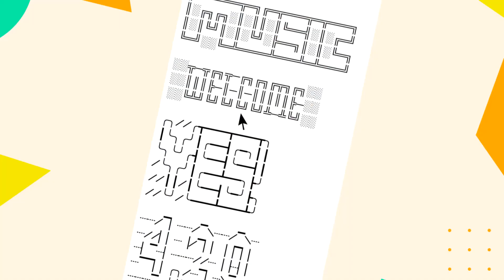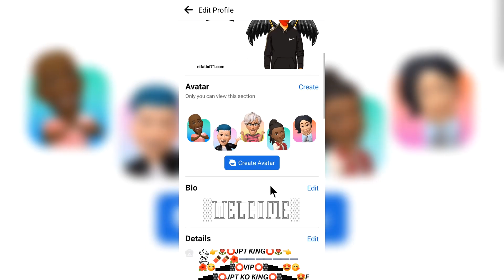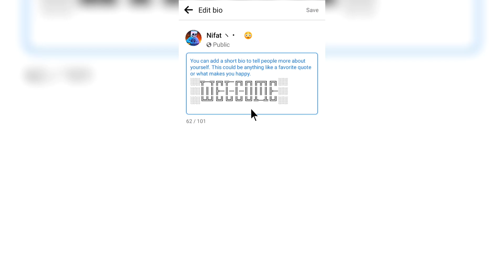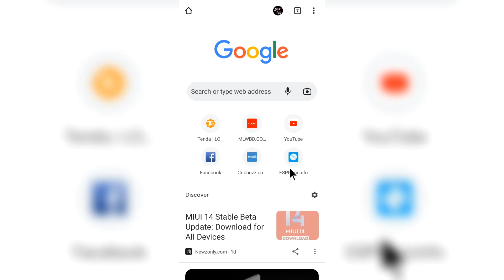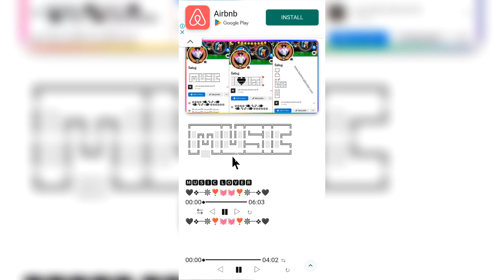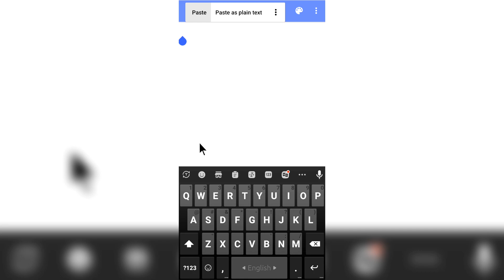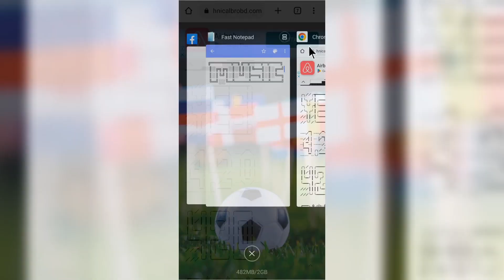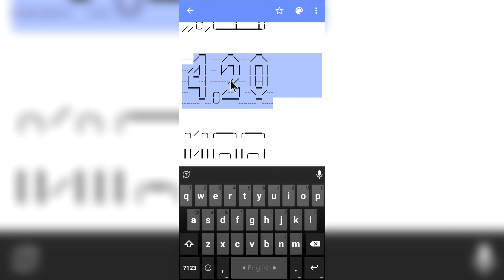FACEBOOK VIP BIO 2023 | VIP Facebook Profile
More Facebook VIP account a-z Link 🔥

video topic-
stylish vip id on facebook
facebook stylish name and vip account
how to make vip facebook profile
how to change facebook profile
how to make vip facebook profile 2022
best stylish bio facebook
facebook vip profile
facebook vip cover photo
Fb vip cover pic
Facebook vip profile
Facebook,vip account
ফেসবুক সাজানো
ফেসবুকে স্টাইলিশ নিকনেম
ফেসবুকে বাংলা স্টাইলিশ নাম
facebookvipaccount Fb_vip_account
Facebook Vip Account official account
Facebook amazing bio
Facebook official account
Facebook official account kaise banaye
Facebook par official account Kaise banate hai
Facebook par vip account kaise banaye
Facebook vip account
fb profile kaise official banaye
fb vip account kaise banaye 2023
Facebook vip profile
Facebook vip nickname
Facebook profile sajano
Facebook account sajano
Facebook new update
Facebook,vip account
ফেসবুক সাজানো
ফেসবুকে স্টাইলিশ নিকনেম
Facebook vip account kaise banate
Facebook profile kaise banate
Facebook account kaise sajaye
Facebook name stylish
fb style name
vip Facebook
emoji id
emoji id make
emoji id make new update 2023
emoji id new update
emoji id new update 2023
facebook bubble id
facebook emoji id
facebook emoji id new update
facebook emoji name id new tricks
facebook invalid emoji name id
how to create emoji name on facebook account
facebook unique name id
facebook stylish emoji name id